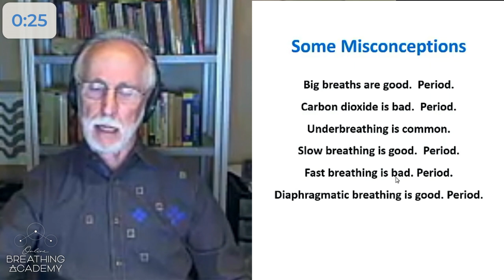Here's What We're All GettingWrong About Breathing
Two Myths we bet you didn’t know about breathing…

Taking deep breaths in response to stress/anxiety is always good for you
Carbon dioxide in the body is bad for you

Dr Peter M. Litchfield explains in this quick clip from our FREE Breathing Science Short Course exactly why small breaths are best and why carbon dioxide is a precious & required substance in the body!

To find out more fascinating facts, tips and information about the science behind breathing, click the link below now to sign up for our FREE Breathing Science Short Course.